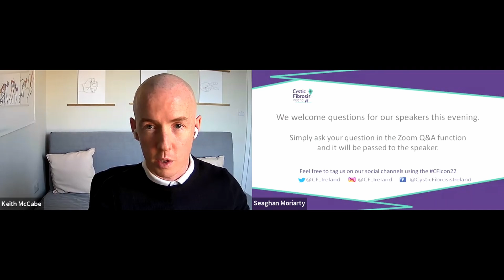CFI Conference 2022 Exercise panel discussion